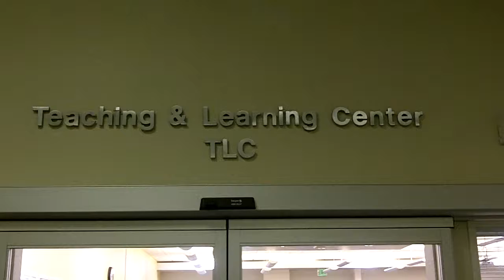TLC in Action, Fall 2011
Week 4 of the Fall 2011 Semester